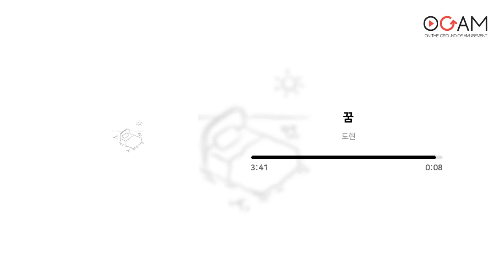[광고없음┃30분] 봄 나들이엔 이런 곡🎵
🎵 광고 없는 30분 듣기입니다.

봄 나들이에 추천하는 곡을 모았습니다.
중간 광고 없이 편안하게 감상하세요!

Track.
01. 래피, 도리토리 - 봄살랑 (00:00 ~ 03:05)
02. Soul O`clock (소울어클락) - 내일은 더 (03:06 ~ 07:10)
03. 승희 - 같은 마음이라면 (07:11 ~ 10:41)
04. 도현 - 꿈 (10:42 ~ 14:31)
05. RCVL(리치빌라) - So I (Feat. Rada (라다)) (14:32 ~ 17:33)
06. 가끔 - Dazed (17:34 ~ 20:57)
07. 슈가클라우드 - Tonight (20:58 ~ 24:10)
08. 고요 - Let's Ride (24:11 ~ 27:39)
09. J.Era (제이에라) - That's What I Like (Feat. Parallel) (27:40 ~ 30:38)
10. 미나리 - 좋은날 (30:39 ~ 33:29)